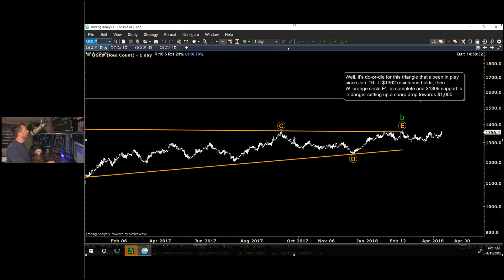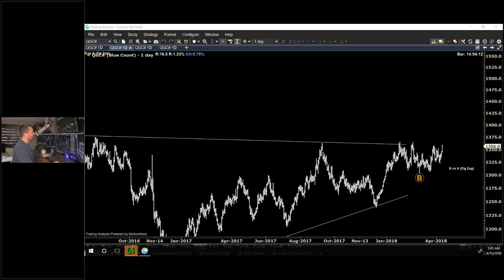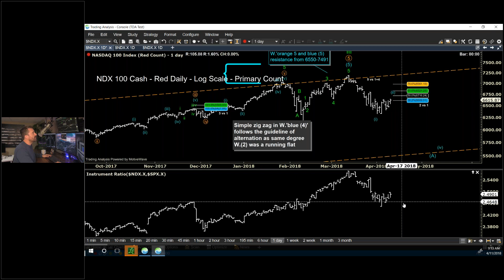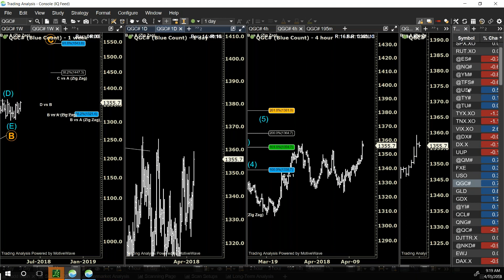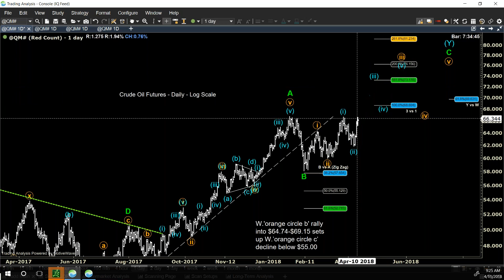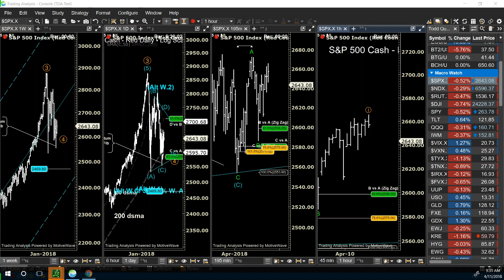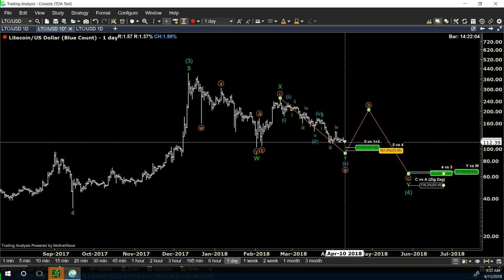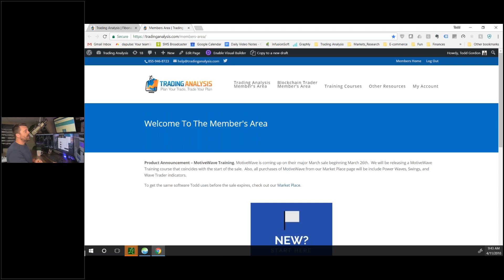April 11th, 2018 -Wednesday Webinar With Todd Gordon - Week's Best Trade Setups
Join Todd Gordon of TradingAnalysis as he takes you through the current markets, uncovers the most important market themes, shows you the best markets setup for trading opportunities and interacts with the attendees to answer your questions and comments.

**Trade Computer**
Falcon F37-GT
Reclaimed Wood Top
Desktop Size = 84x30: 84'' W x 30''D
Desktop Style = fir: Reclaimed Douglas Fir Solid Wood
Frame color and style = silver-C: Gray C-frame
MY CAMERA
MY OTHER CAMERA